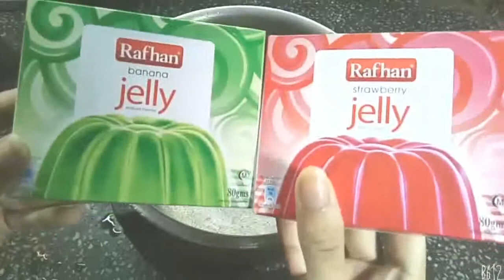Fruit Custard Recipe - How To Make Fruit Custard At Home - Dessert Recipe -Healthy Dessert Recipe